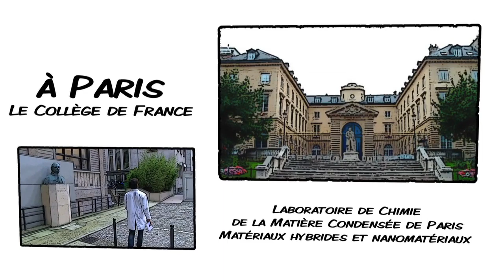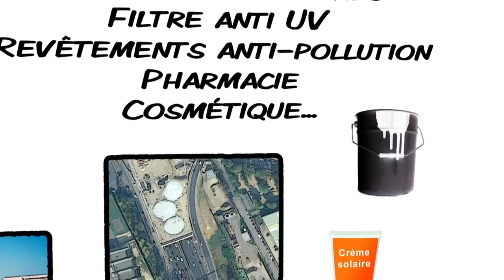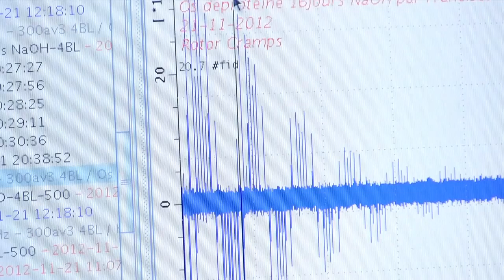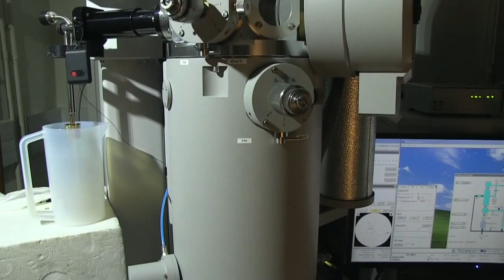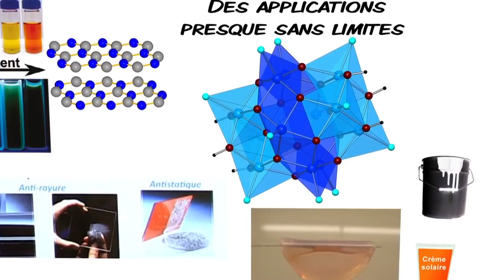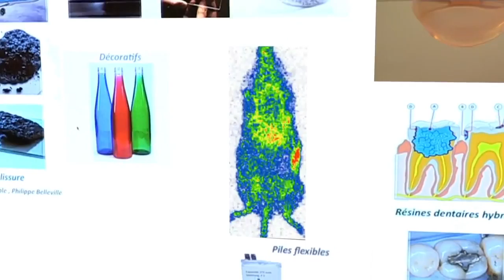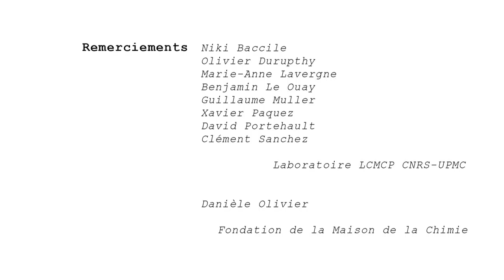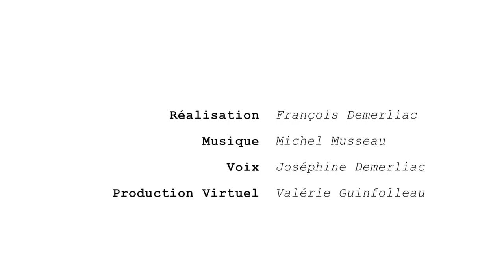Hybridations minuscules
Comment la chimie douce bio-inspirée peut-elle donner naissance à de nombreux nouveaux matériaux hybrides et nano-composites organo-minéraux présentant des applications dans des domaines très diversifiés : médical, paramédical, automobile, emballage, textile, bâtiment, environnement, micro-électronique, micro optique, photonique ? Visitez le laboratoire de Chimie de la matière condensée au Collège de France et rencontrez les chercheurs.